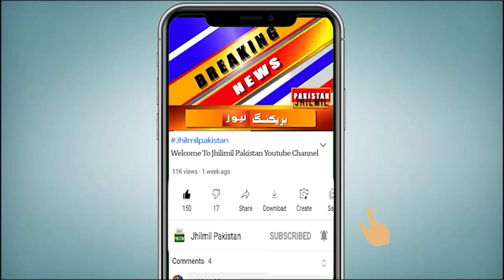Karachi Me Naya System any ko tayar | Next 7 days Weather Update | Karachi weather Report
Three big monsoon systems are moving towards Karachi, a new spell of rain is about to come across Sindh including Karachi, high alert is on, let us tell you that another spell of heavy rains is predicted in Karachi, the fourth of monsoon in Shahr Quaid. Thunderstorms are likely between August 6 and 9 during the spell. Monsoon winds are likely to enter eastern Sindh from the night of August 4 and the morning of August 5. Heavy rains are threatening urban flooding in other urban areas of Sindh including Karachi. This situation can be quite dangerous for Karachi. . A new long-duration series of monsoon rains will be full of lightning, moving from the Bay of Bengal towards India and now Karachi. This
The first spell of the series is likely to enter from August 05.

Topics Cover In this Video:
sindh weather
karachi thunderstorm
Sindh Weather
Weather Karachi
today weather
weather today
karachi weather
karachi hawa
karachi weather
karachi weather
rain
karachi weather latest news
Karachi Rain
today weather update
Rain prediction

Karachi Walon K Liy Red Alert Jari | Next 7 days Weather Update | Karachi weather Report | Weather
Karachi weather update | stormy Monsoon rain continue | torrential downpour | Karachi weather report
Today weather update, 3 August | Rains are expected in many cities of Pakistan | Weather report |
New spell of Rains | next 72 hours weather report | Pakistan weather forecast | weather update
Karachi Weather || Rains With Thunderstorm Expected In Karachi Including Sindh From Tomorrow
Today weather report | August 3 | Pakistan weather forecast | weather update
New Weather Spell Coming To Karachi | Today and Next 7 days weather update | karachi weather Report
Heavy Rains Prediction in Karachi | Weather Updates | Breaking News
Heavy Rainfall In Pakistan | Rain Destruction In Karachi | Pakistan Weather Updates | Breaking News
Karachi weather update - Heavy rain forecast in Karachi